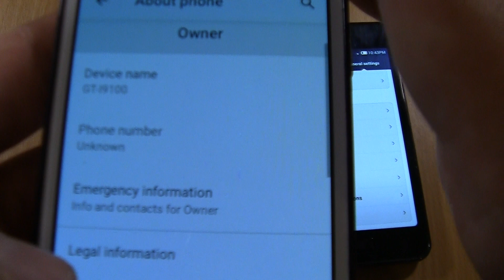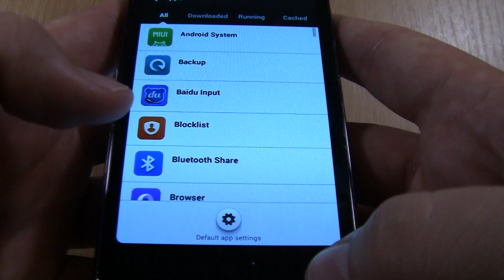Ringing Alarms & Incoming Call 2 Samsung Galaxy S2 with Xiaomi MIUI & ANDROID 11